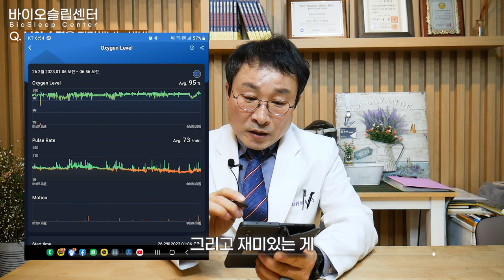코골이 수면무호흡 스마트폰으로 나의 수면 상태 점검해보는 방법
스마트폰으로 나의 수면상태를 분석해보는 방법을 안내하는 영상입니다. 수면시 코골이소리를 녹음하는 것과 더불어 산소가 어떻게 변하는지, 산소포화도의 분석을 통해서 내가 잠을 잘 자고 있는지에 대한 수면 중 호흡 분석 방법에 대한 안내입니다. 간단하게 스마트폰으로 확인 할 수 있는 방법이 있습니다. 영상을 통해서 확인해 보실까요?